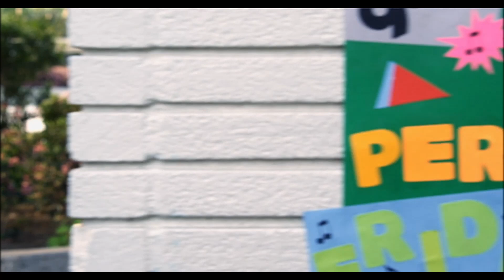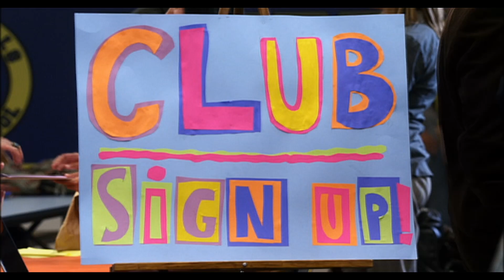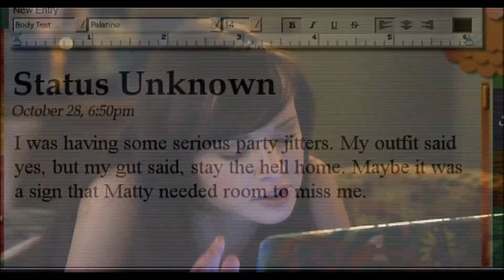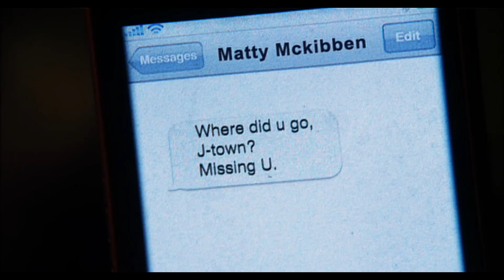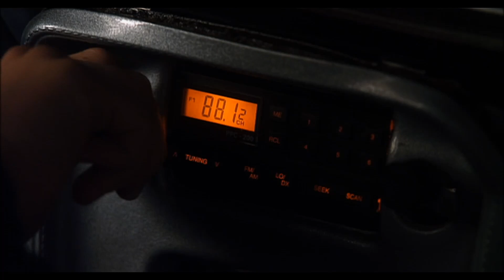Wer sind wir? | Awkward | S01E03 | MTV Germany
Jenna fragt sich, ob Matty ihre Beziehung öffentlich machen will, als er sie zu einer Party einlädt.
Außerdem wird Jenna bewusst, dass sie vielleicht mehr mit Jake gemeinsam hat.

Die junge Jenna ist eine ambitionierte Bloggerin. Aus der Perspektive ihrer Posts berichtet Jenna auf humorvolle und ironische Weise, welche Schwierigkeiten und Erfahrungen das Älterwerden mit sich bringt.
Alles fängt an mit einem unglücklichen Unfall, mit dessen Konsequenzen Jenna im Alltag klarkommen muss. Natürlich lassen auch die alltäglichen Dramen des Teenagerdaseins nicht lange auf sich warten. Und davon hat Jenna eine Menge auf dem Buckel: Eine geheime Beziehung zum beliebtesten Jungen der Schule, fiese Mitschüler und verständnislose Eltern. All ihr Pech führt aber schließlich dazu, dass Jenna eine wundersame Wandlung durchlebt. Aber natürlich nicht ohne Fettnäpfchen und Fehltritte. Viel Spaß in der wunderbaren Welt von Jenna Hamilton.